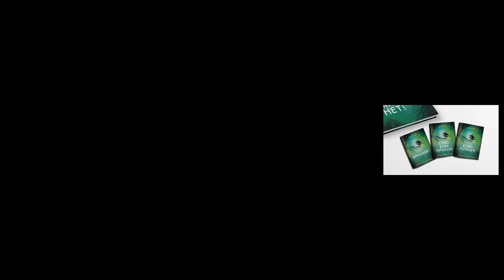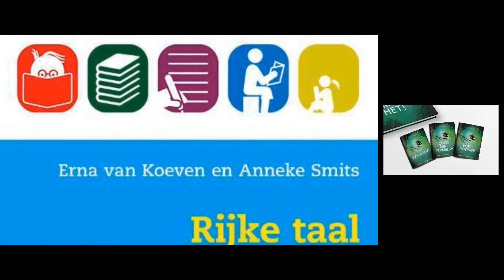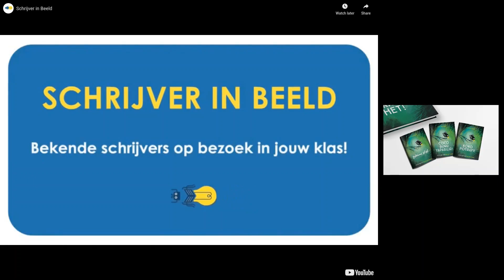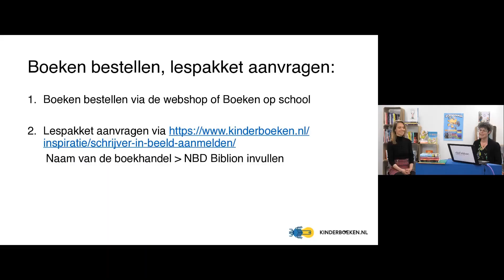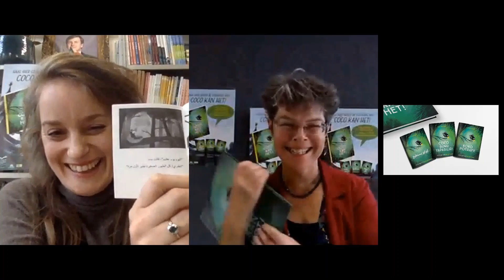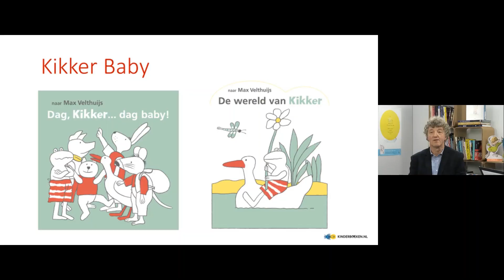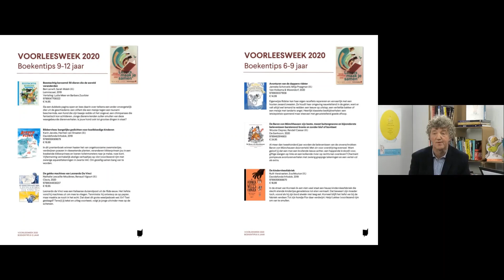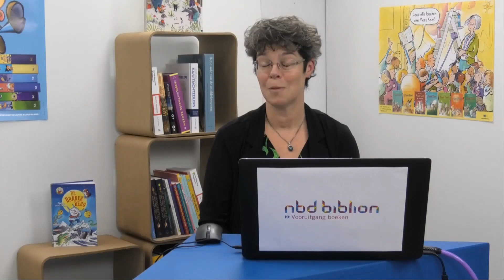Webinar Voorlezen maar! 26-11-2020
Voorlezen is belangrijk.

Daarom organiseerden wij op donderdag 26 november uur een webinar waarbij de focus volledig lag op voorlezen. Met verschillende gastsprekers werd ingegaan op het belang van voorlezen. Er werden veel tips gegeven om voorlezen extra leuk te maken én natuurlijk hebben we de beste voorleesboeken voor je op een rij gezet.

- Zo spraken wij met Anneke Smits, auteur van het boek Rijke Taal, over het belang van voorlezen.

- Maartje Bolt vertelt over de voorleesactie Leest Voort en het, in het Arabisch, Turks en Pools vertaalde, prentenboek van het jaar Coco kan het!

- We spraken met WPG Uitgevers over hun initiatief Schrijver in beeld waarvoor onder andere een boekenpakket is samengesteld voor het Primair onderwijs, en schrijvers voorlezen uit hun eigen werk.

- Ten slotte deelden we de mooiste nieuwe én oude voorleestitels